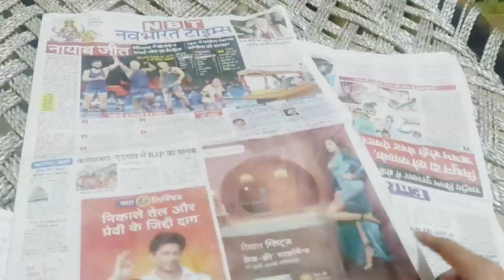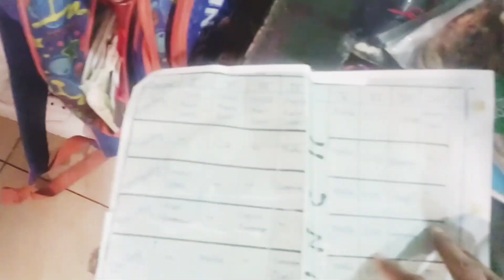💁 सूखे नारियल और गुड के फायदे